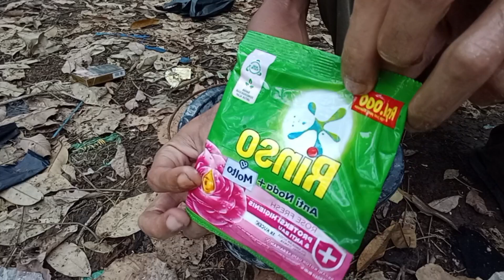Di luar dugaan racun ini || Membuat rumput hancur lebur dalam sekejap || PART 2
Di Video kali ini Bustomi Art akan berbagi cara meracik racun
rumput yang jitu semua rumput mati ke akar akar nya